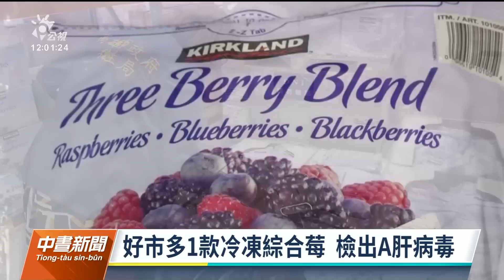好市多冷凍綜合莓驗出A肝病毒 疾管署：6症狀速就醫｜20230429 公視中晝新聞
好市多一款科克蘭冷凍3種綜合莓被檢出A型肝炎病毒陽性，已賣出1.7萬公斤。雖然產品已經緊急下架，但疾管署呼籲，民眾若有食用，從最後一次食用日的隔一天起進行60天自我健康監測，出現發燒、全身倦怠不適、食慾不振、嘔吐及腹部不舒服、黃疸等6大急性A肝疑似症狀，要盡速就醫。醫生表示，感染A肝的死亡率是千分之3，但進入猛爆性肝炎，致死率高達8成。